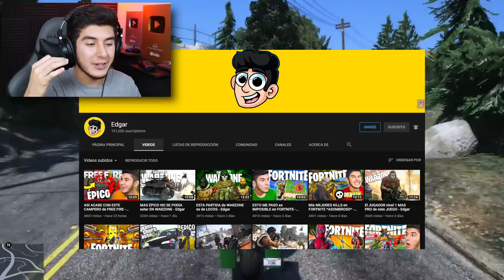ROBANDO COCHES con FRANKLIN en GTA 5! (Mods)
JUGANDO GTA 5, GTA V, GRAND THEFT AUTO V! ROBANDO COCHES con FRANKLIN en GTA 5! (Mods) Ft. EdgarFtw! Para más vídeos de gta 5 mods, recuerda suscribirte y dejar un like para muchos vídeos de grand theft auto 5 con momentos divertidos, misterios, mitos con mods en gta 5, nos vemos en un próximo vídeo.

¡SÍGUEME!